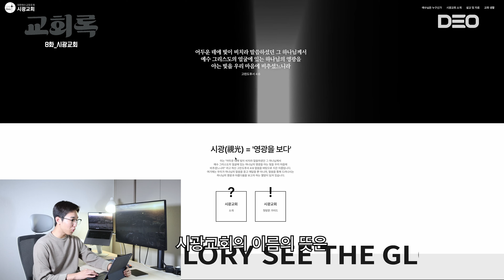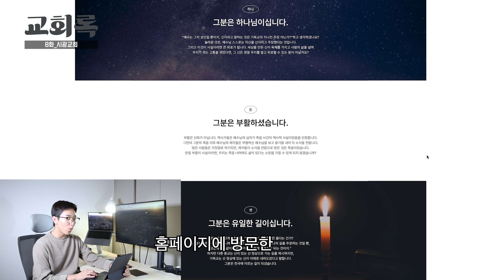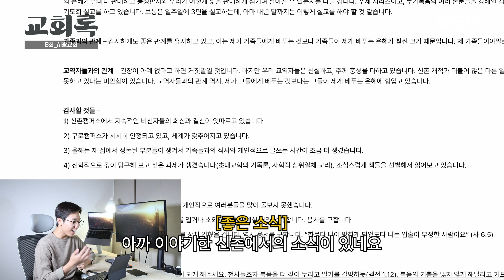오늘 교회 처음 오셨나요?ㅣ시광교회 (이정규 담임목사)ㅣ교회록 ep.8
"교회가 궁금했던 당신, 교회를 찾는 당신, 예배의 초심을 잃은 당신을 위한 콘텐츠"
교회록: 한국교회를 기록하다

교회록은 매주 토요일 오후 12시에 업로드 됩니다.

오늘은 영등포에 위치한 시광교회에 다녀왔습니다.

교회 주소: 영등포구 경인로71길 70 영등포 벽산디지털밸리 1501호

교회 소개: 시광교회(이정규 담임목사)는 단순한 윤리체계가 아닌 복음을 전하는, 복음으로 공동체를 이루는 교회입니다. 절대적인 진리를 믿지만 그 어떤 질문도 환영하고 반기는, 한 영혼이 진리를 알게 하는 일을 위해 힘쓰는 교회입니다. (시광교회 홈페이지)

교회 채널: @seetheglory

소개된 설교: 꿈은 어떻게 이루어지는가 / 이정규 목사ㅣ거룩하신 하나님 / 서금옥 전도사

⏱️TIMELINE

00:00 인트로
00:56 시광교회 홈페이지 탐방
02:22 시광교회 도착 / 친절한 청년
03:00 새가족을 맞이하는 시광교회
04:00 주일예배 실황
04:49 목사님 전도사님과의 인사 시간
06:38 청년예배 실황
07:25 청년모임 ep.1 나선길
08:32 청년모임 ep.2 의심쟁이
09:08 청년모임 ep.3 카페사장
11:07 클로징 / 인터뷰

프리뮤직  @VlogCFM
TRACK KING  @Track_King
mini Music 미니뮤직  @miniMusicHome